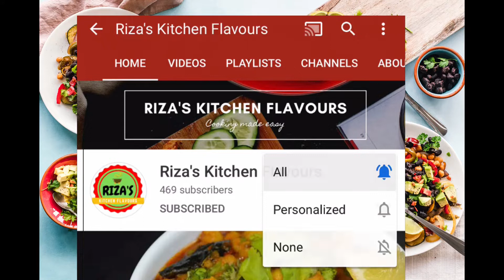Pasta in White Sauce | Indian Style white sauce pasta Recipe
Ingredients:
Penna Pasta 2 cups
Vegetables
Onion (Chopped 1) medium
Crushed Black Pepper Powder 1/2 tsp
Red Chilli Flakes to taste